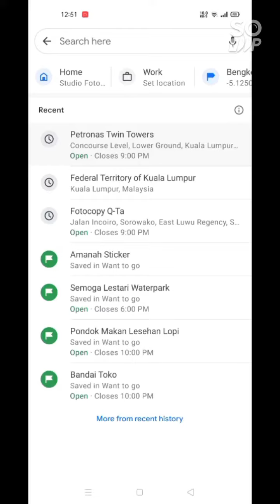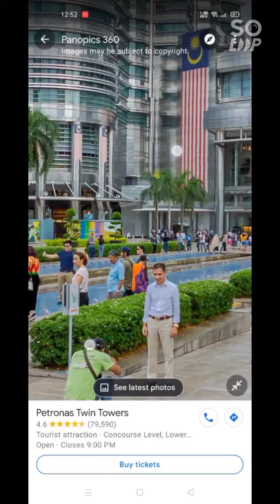jalan-jalan ke kuala lumpur -malaysia.. dapat keanehan... (sound on !!)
Sewaktu jalan-jalan ke KL - Malaysia... ada keanehan bro... melalui google map.. seharusnya wajah yang keliatan itu di blur sama mbah google.. tapi hal ini tidak berlaku untuk wajah orang2 yang berada di sana. aneh bin ajaib bro...ada yg bisa jawab?